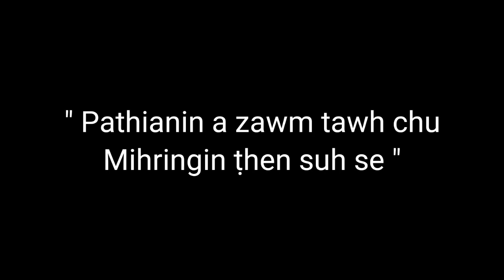MANUNI & SIAMTEA TE INNEIHNA,, A PHUR AWM BIK RIAU